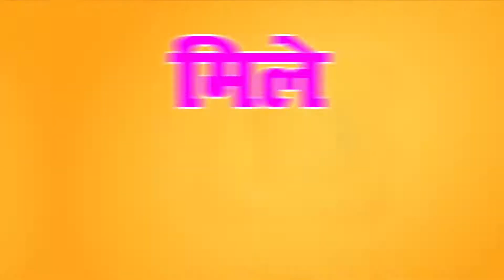BJP Leader Kadam On Tandav Controversy | Tandav Controversy News | Tandav Latest News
Video Title :-

Video Description :-
Saif Ali Khan’s web series ‘Tandava’ has been released on Friday. The web series seems to be engulfed in controversies as soon as it is released. Actually, the audience has expressed displeasure over the dialogues and scenes of ‘Tandava’. In the first episode of the web series, it is shown that actor Zeeshan is seen disguised as Lord Shiva at the function of Job University and now kangana ranaut reacted on this web series. For full information watch this video.